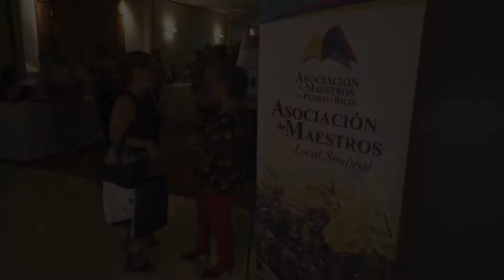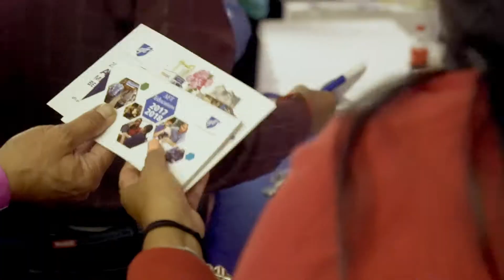UFT Members Support Puerto Rican Teachers